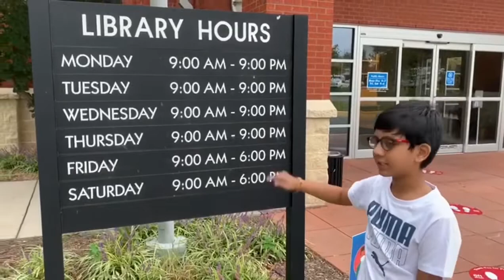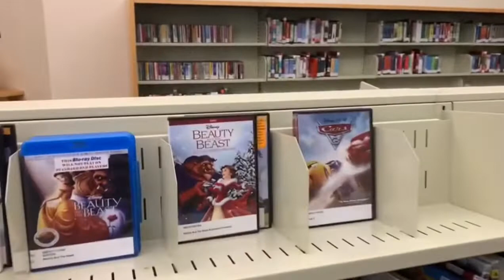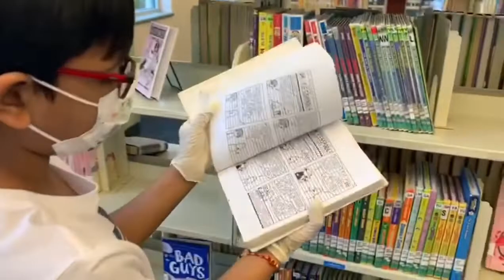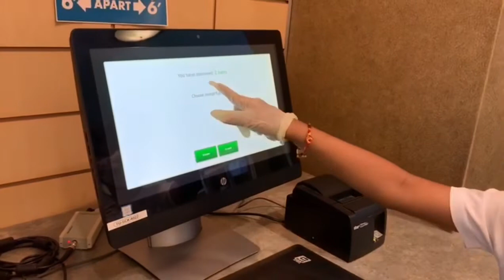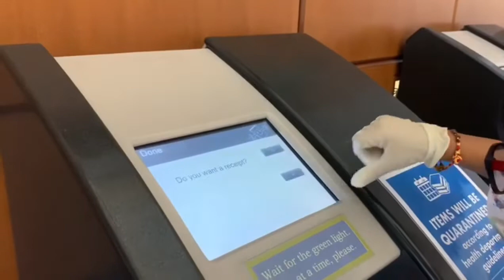My Library Tour 📚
Library Tour  📚 📖
Henrico Public Library
Library Tour 📚 for kids
How to check in and check out books in public library